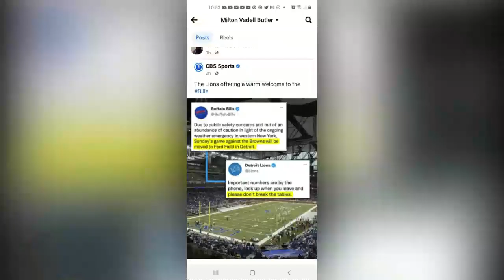I WATCHED TV AND PLAYED VIDEO GAMES ON 11/17/2022